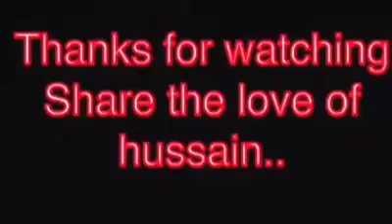Lajpal Hussain, kalaam vailun k sath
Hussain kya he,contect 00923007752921